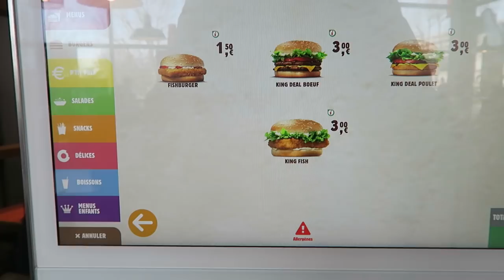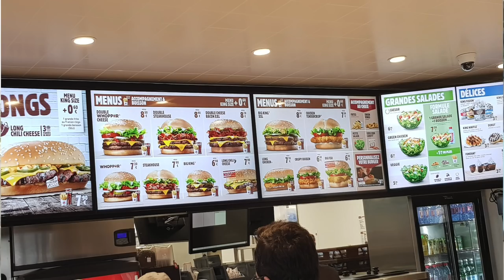BATTLE : KFC (Colonel) vs BURGER KING (King Deal Poulet) - VLOG #556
Nouveau BATTLE de FAST FOOD !
Ce mois ci, on oppose le Colonel de KFC à un sandwich au poulet de BURKER KING : le KING DEAL POULET. Qui sera le gagnant?